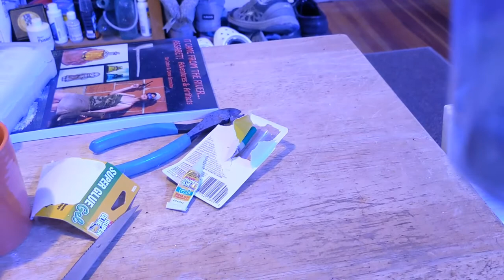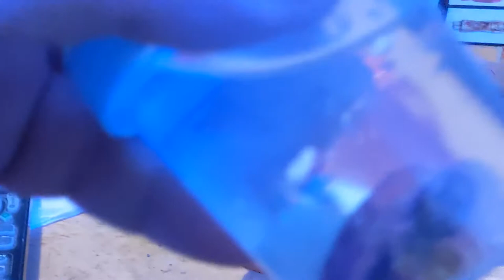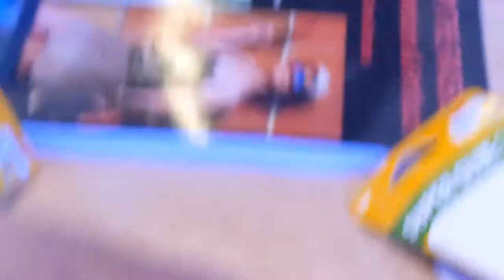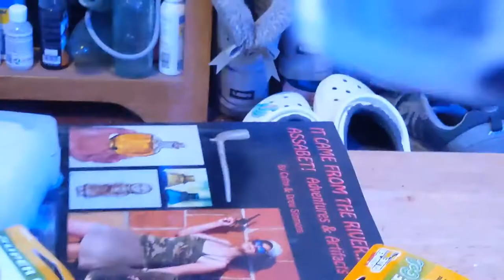Curbside pickup of corals and unboxing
40 gallon innovative Marine and 14 gallon cube